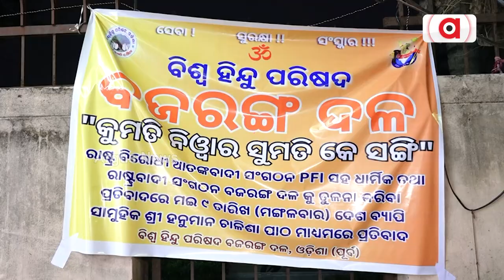Bajrang Dal Hold Protest After Congress Compares Them With PFI